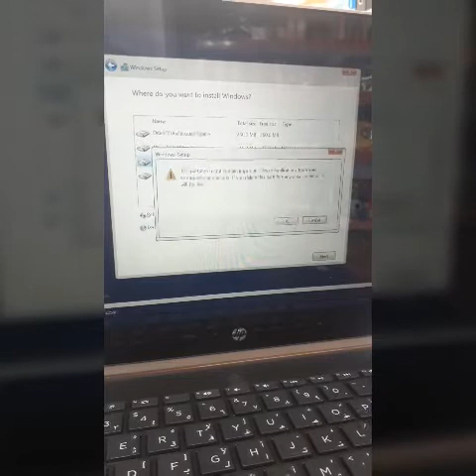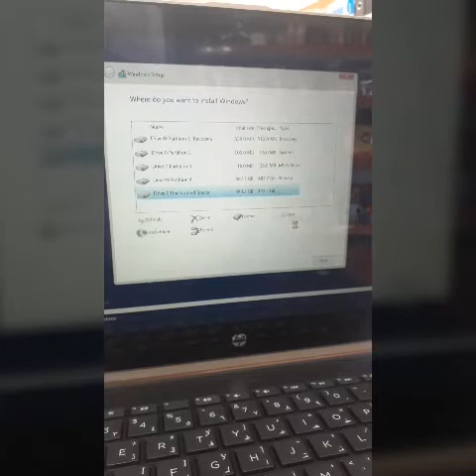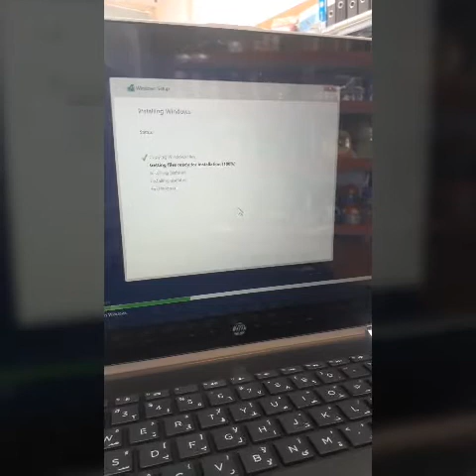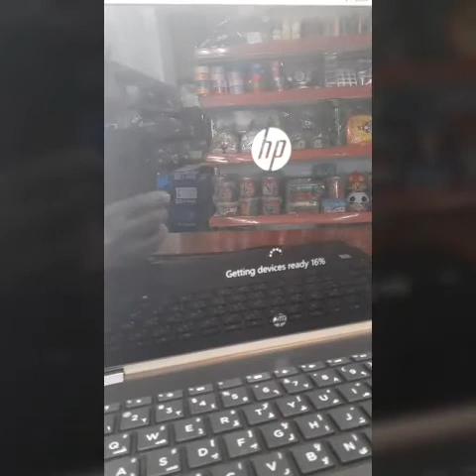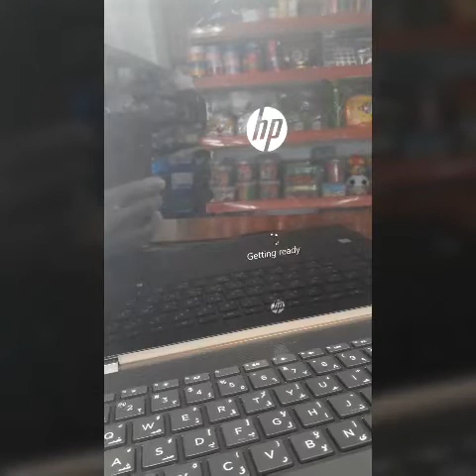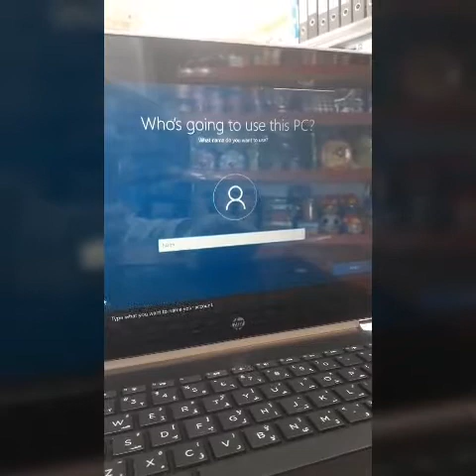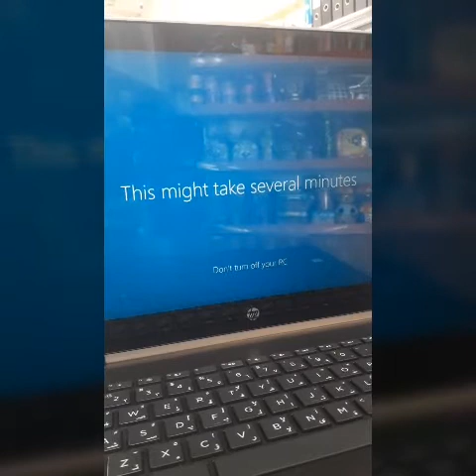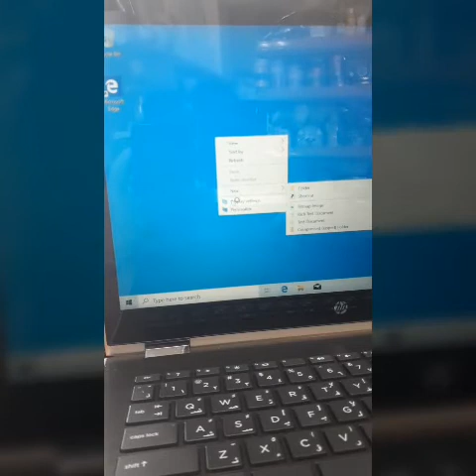Windows 10 install easily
Windows 10 install only 10 minutes